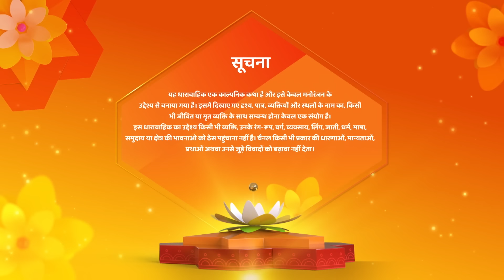Shravani Hindi Drama Show | Full Episode | Shivansh Hua Daru Pee Kar Barbaad | Latest Episode 257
12 Years Leap (Star Cast) : Sonal Khilwani ( Shravani), Mohit Sonkar (Shivansh), Amita Khopkar (Shivanh’s Grandmother), Amandeep Sohi (Shivansh’s Mother), Simran Sharma (Shreya Singh), Shivanshi Das (Pari Thakur), Aditya Jain (Majnu).
Director : Ravindra Gautam, Amar Varpe
Language : Hindi
Theme : Drama